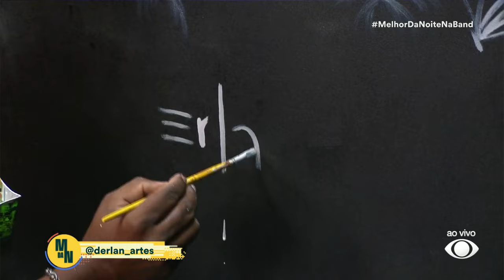Conheça o gari que mostra talento através da arte pintando quadros de paisagens